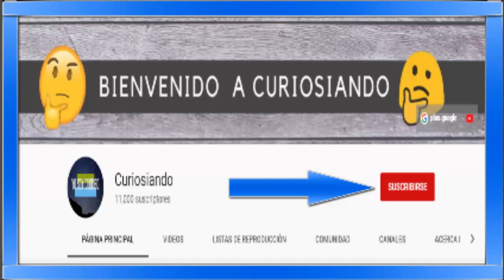Que Comen Los GRILLOS? Esto come el grillo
Los grillos son insectos muy peculiares que siempre tenemos en nuestra casa y montes, lo que come el grillo es desconocido por la gente,  por estos creamos este vídeo y decirles que comen los grillos.